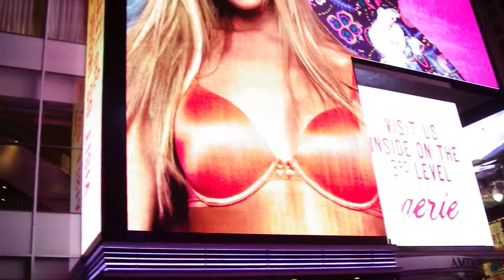H24.5.26 ＮＹ THE RIDE ザ・ライド 乗車待ち